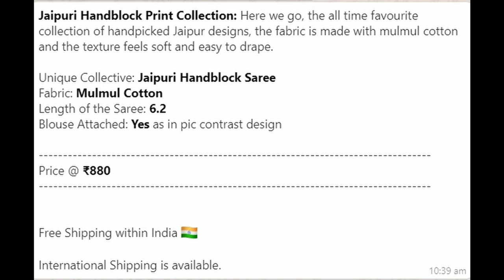Jaipuri Handblock Print Collection | Mulmul Cotton | Yes as in pic contrast design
Jaipuri Handblock Print Collection: Here we go, the all time favourite collection of handpicked Jaipur designs, the fabric is made with mulmul cotton and the texture feels soft and easy to drape.

Unique Collective: Jaipuri Handblock Saree
Fabric: Mulmul Cotton
Length of the Saree: 6.2
Blouse Attached: Yes as in pic contrast design

WELCOME TO SHIRLEY’S BOUTIQUE *Brings saree Direct from the weavers to You* We are manufacture of chettinad cotton sarees in Theni District. We manufacturing All Chettinad type cotton saree 60's , 80's & 100’s count thread cotton saree in Handloom & Powerloom .We Manufacturing High Quality cotton sarees & selling reasonable Price to our customers. Cotton saree is your best friend.
• Sorry, COD Not available (online payment only Tez, paytm, Google Pay & net banking ) • Dispatch will be same day or next day after payment only. • After dispatch we will send you courier tracking number through whatsapp • Depends on distance item you will receive saree max 5 ~ 7 working days. • If you find any damage you can returned to our address. • Due to digital photography minimum color variation will be there. So, No Exchange saree for color variation.